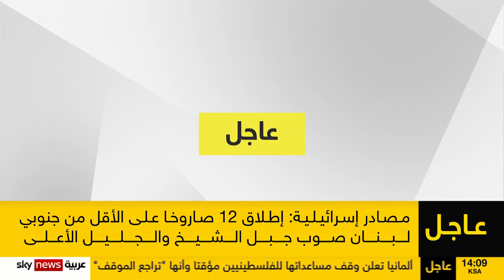صور خاصة لسكاي نيوز عربية لصفارات الإنذار تدوي شمال اسرائيل